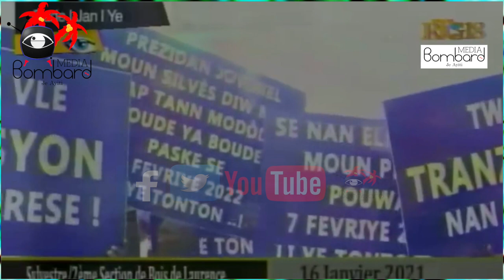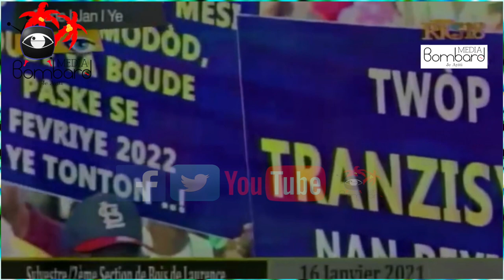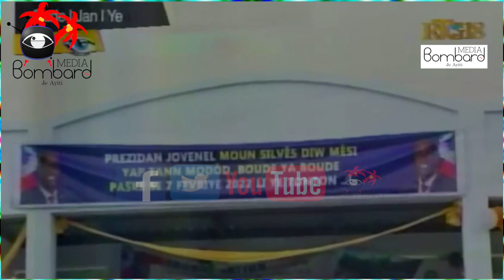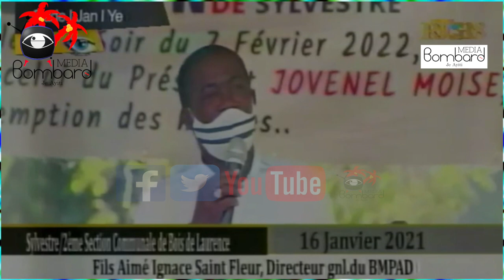MTPTC Nader Joiseus Vizite Avansman Travay Wout Kafou Jòf Ansafolè Ak Lòt Chantye Pòdpè